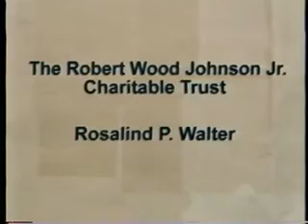Cate Blanchett, Ian Kershaw (01/27/99) | Charlie Rose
First, a conversation with actress Cate Blanchett about her acclaimed performance as the title role in "Elizabeth", which chronicles the life of the Queen of England Elizabeth I.  Then, a conversation with author Ian Kershaw about his book "Hitler 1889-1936: Hubris", his decision to write about Adolf Hitler, the details of Hitler's rise to power and the world's continuing fascination with the dictator.